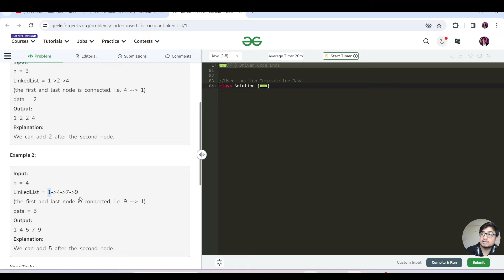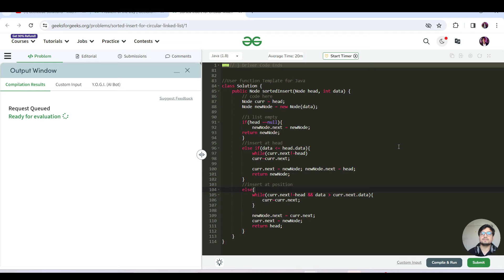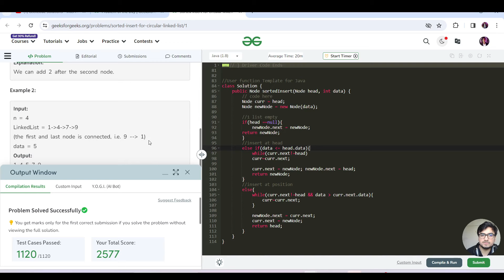D-420 Sorted insert for circular linked list | GFG POTD | Geeks for Geeks| Problem of the Day 05feb